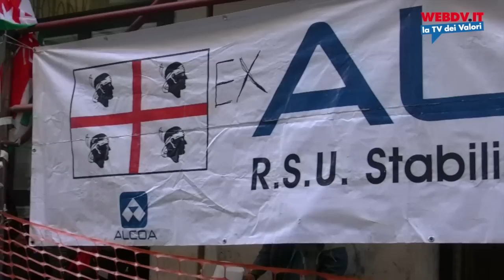Alcoa: lavoratori alla fame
I lavoratori Alcoa sono in protesta da mesi contro l'interruzione della produzione di alluminio decretata dai vertici della multinazionale. In questi giorni 50 lavoratori, in rappresentanza di 500, si sono recati a Roma per ottenere un incontro con il ministro per lo sviluppo economico. Nonostante l'interessamento della politica e il ministro non li ha ancora ricevuti.